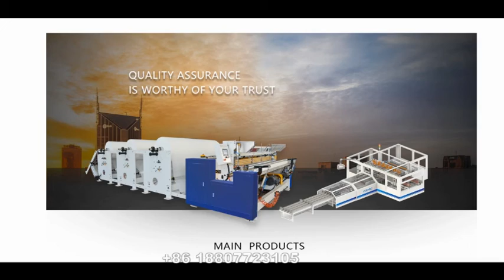Nonstop rewinding machine and full automatic toilet paper kitchen towel roll wrapper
Linda
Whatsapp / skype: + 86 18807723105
Wechat: Linda110823

toilet paper packing machine
kitchen towel packing machine
facial tissue packing machine
wet wipes packing machine
tissue machine
Toilet paper rewinding machine
Toilet paper nonstop rewinding machine
Kitchen towel lamination rewinding machine
Toilet paper and kitchen towel production line
Facial tissue folding machine
Facial tissue production line
Paper towel making and packing machine
paper towel machine
napkin packing machine
toilet paper wrapper
jumbo kitchen towel wrapping machine
paper product making machine
automatic wrapping machine
wet wipe packing machine
toilet rolls paper packing machine
tissue paper packing machine
tissue packing machine